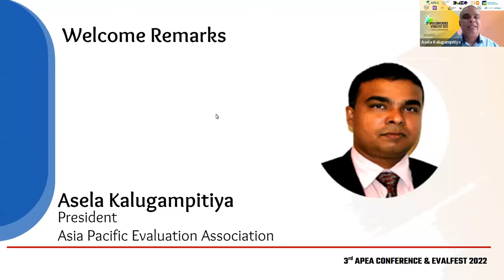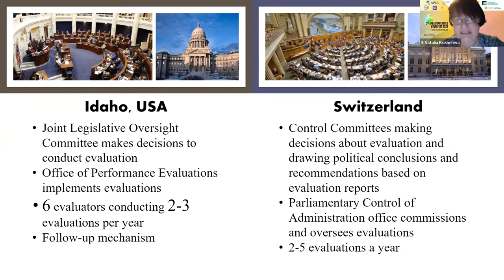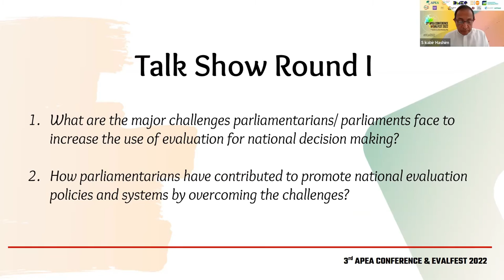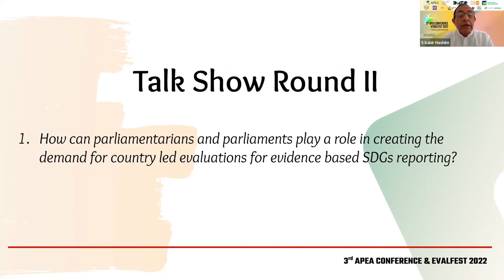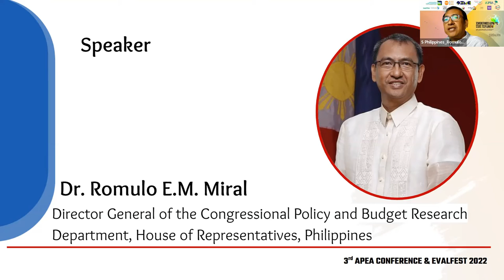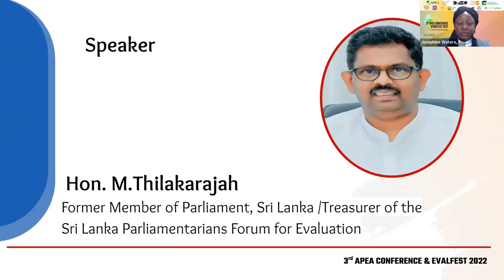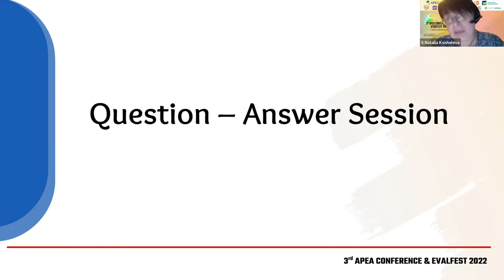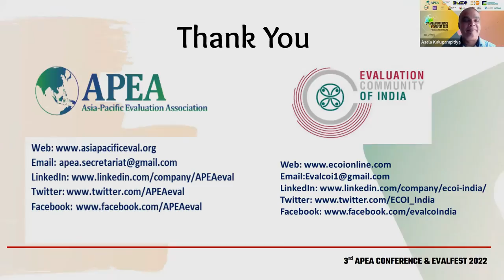Presidential Strand Demand and Use of Evaluation for Achieving SDGs by Parliaments (Session 8)